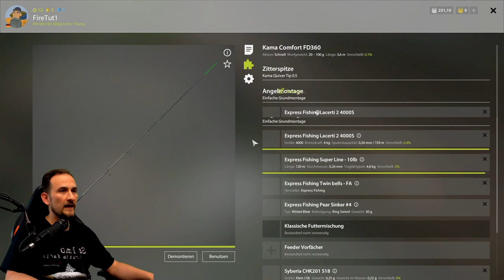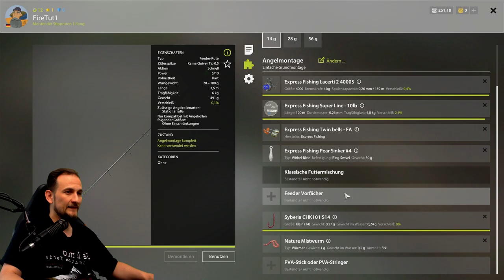Russian Fishing 4 - 2022/23 Tutorial - #9 Lev. 12 Grund Alte Festung, Anfängerguide, Startertutorial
Hier findest Du regelmäßig neue Tips und Tricks zu Deinem Lieblings Game. Zu Russian Fishing 4 oder gerne auch nur RF4 genannt findest Du auf diesem Kanal viele Tutorials. Wie startet man in RF4? Grundangeln an der Alten Festung mit Lev. 12 2022 Tutorial Das billigste Set Grundangeln Anfänger Guide für Grundangeln in Russian Fishing 4 Oder eine Tutorial Serie und Guides zum Spinning in Russian Fishing 4. Zu vielen weiteren Simulations Games gib es immer mal kleine Video Serien die ich auch Live auf Twicht spiele. Hier findest Du ausführliche Erklärungen. Aber auch Fails und Wins aus dem Stream! Petri zusammen

▬▬ Meine Games ▬▬▬▬▬▬▬▬▬▬▬▬▬▬▬▬▬▬▬▬▬

▬▬ Mein Equipment ▬▬▬▬▬▬▬▬▬▬▬▬▬▬▬▬▬▬▬▬